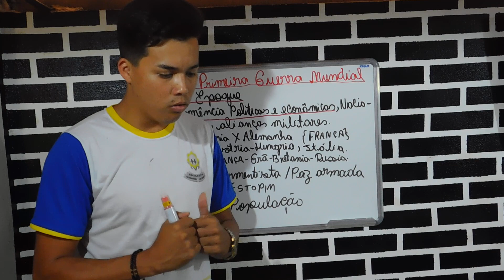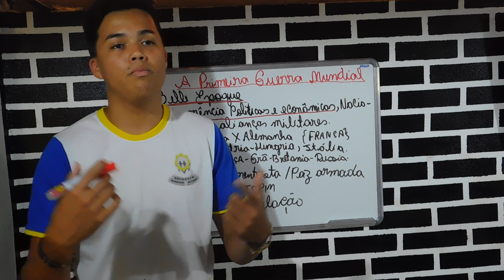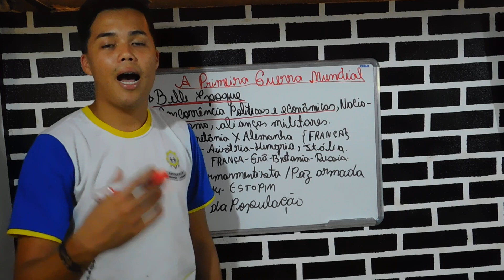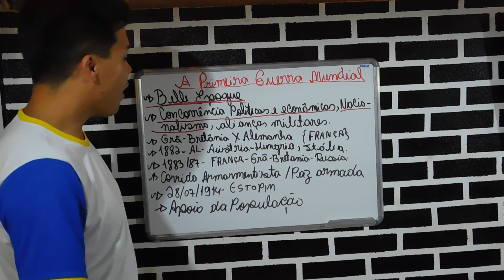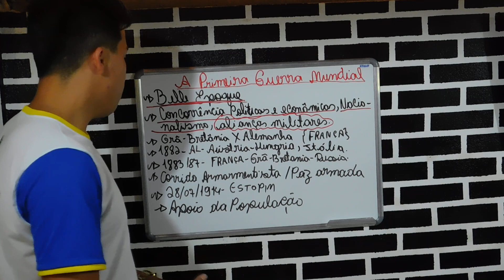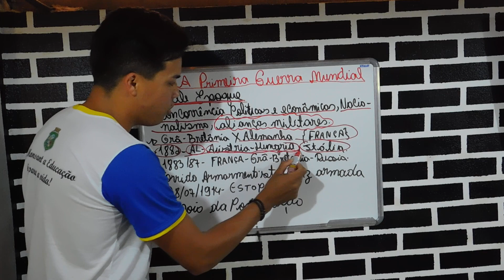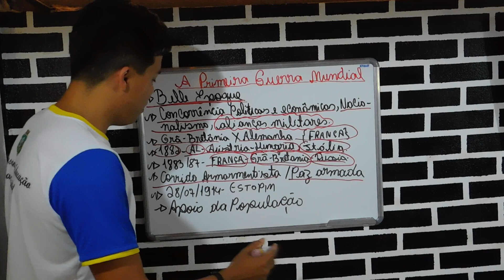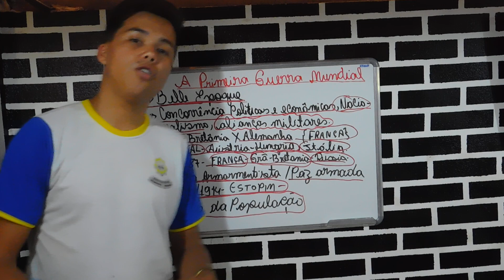Primeira Guerra Mundial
Esta aula é direcionada às turmas de 3º Ano do Ensino Médio.